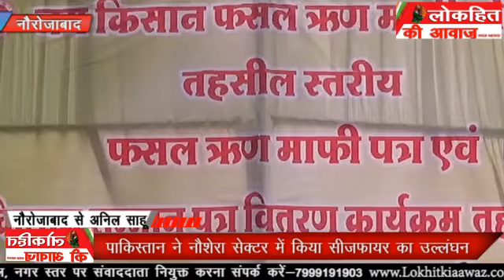जय किसान माफ़ी ऋण योजना का हुआ शुभारम्भ